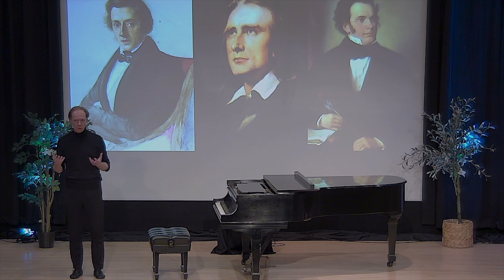Franz Schubert: "Fantasie" from Sonata G Major D. 894. Per Tengstrand at Music on Park Avenue.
Presentation: 00:28
Performance: 05:44
The first movement from the Sonata in G Major by Franz Schubert was published separately as a "Fantasie", and in this pianist's opinion, the movement can stand alone in a recital program such as this one. This video includes a pre-concert presentation of the music as well as a performance from the Victor Borge Hall at Scandinavia House in New York.